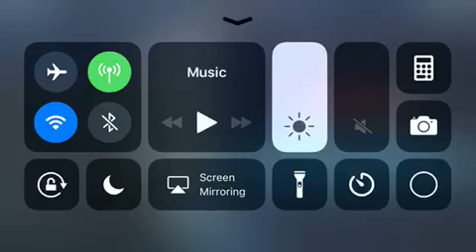Unlocking dark supergirl